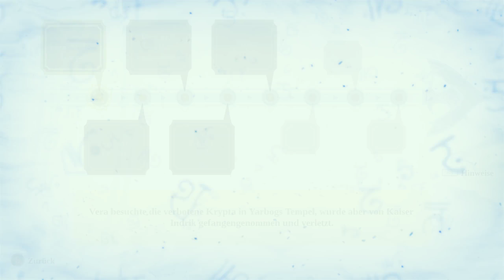Let's Play Omensight - Folge 7 - Tod einer Priesterin.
Omensight Folge 7.
Viel Vergnügen!